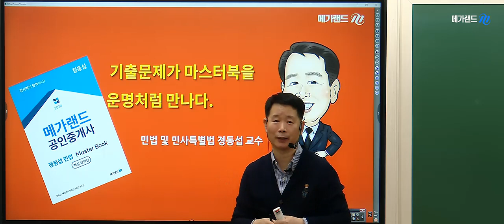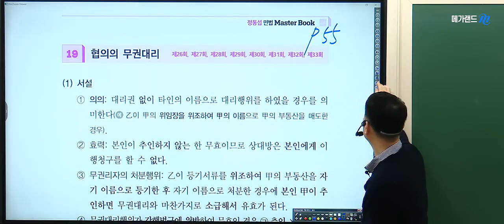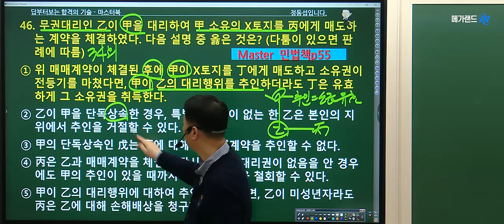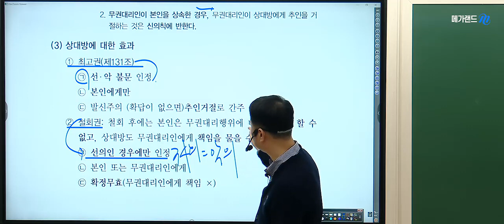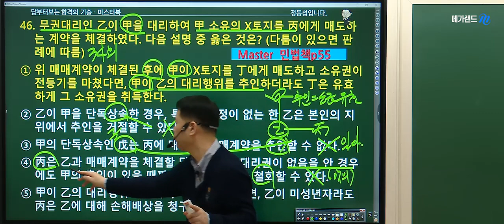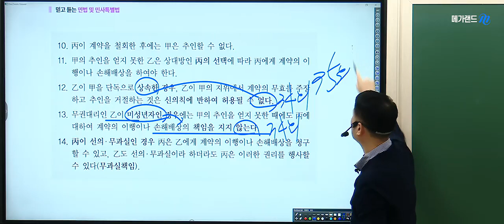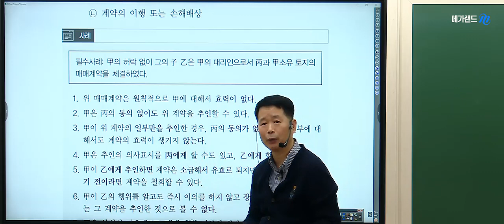[𝐏𝐥𝐚𝐲𝐥𝐢𝐬𝐭] ❄️겨울에 듣기 좋은 민법 강의ㅣ34회 무권대리 파트 해설 ㅣ🎯민법 갓동섭 적중 증거 모음.ZIPㅣ메가랜드 공인중개사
알짜배기만 쏙쏙 골라담는 동섭쌤의 민법 적중 증거모음⛄
민법 정동섭쌤의 적중률을 살펴보자!

35회 합격도 그의 마스터북과 함께라면 걱정NO✋🏻
지금 바로! 따끈따끈한 동섭쌤의 신상 마스터북을 만나보세요💙